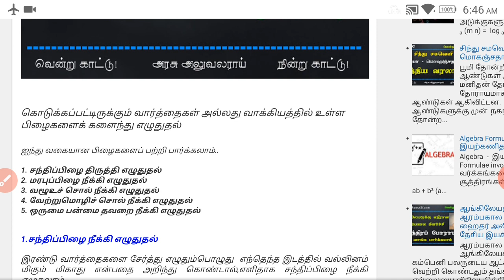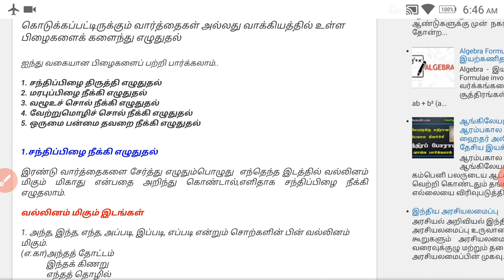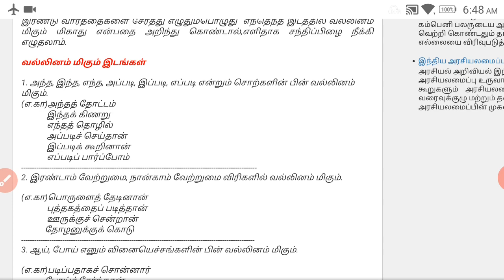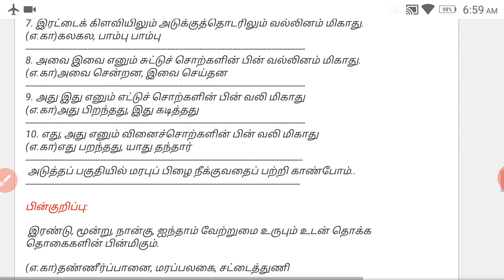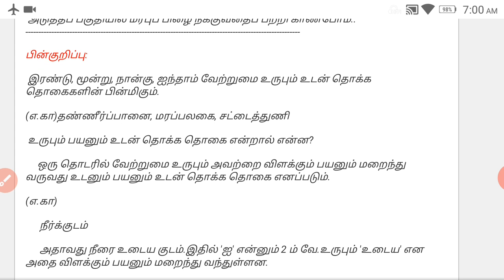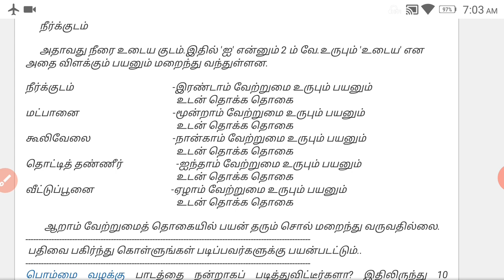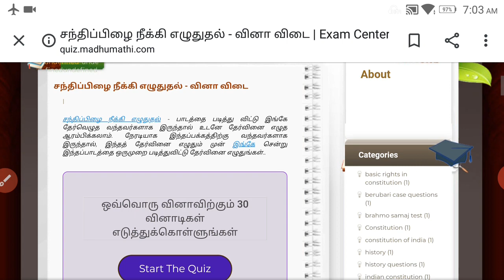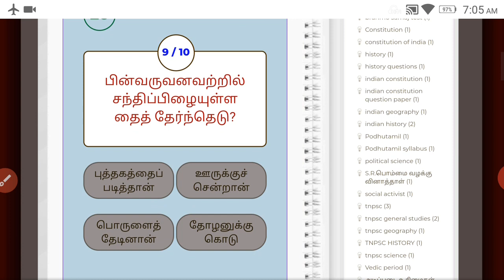TNPSC | General Tamil | சந்திப்பிழை நீக்குதல் | இலக்கணம் | பொதுத்தமிழ் | வென்றுகாட்டு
ஐந்து வகையான பிழைகளைப் பற்றி பார்க்கலாம்..

1. சந்திப்பிழை திருத்தி எழுதுதல்
2. மரபுப்பிழை நீக்கி எழுதுதல்
3. வழூஉச் சொல் நீக்கி எழுதுதல்
4. வேற்றுமொழிச் சொல் நீக்கி எழுதுதல்

5. ஒருமை பன்மை தவறை நீக்கி எழுதுதல்

1.Details of Indian Battles
2.School Book Back Question and Answers
3.Mathematics and Mental Ability
4.Motivational Speech
5.Short Notes
6.Schemes
7.Indian History
8.பொதுத்தமிழ்
9.News Review
10.Indian Economics
11.படம் பார்த்து கதை சொல்
12.தெளிந்து தெரிவோம்
13.உங்களுக்குத் தெரியுமா?